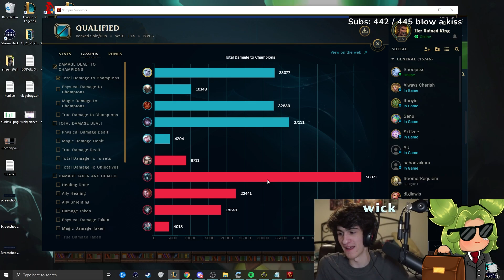IS THIS THE SECRET ENDING TO ARCANE??? (VIEGO VS JAYCE FULL FIGHT)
NO WAY... DID I JUST FIGHT JAYCE? THE REAL ONE? FROM ARCANE??? BAAAAAAAAAAAAAAAT

Songs in Order:
►♪ 'Lo fi' prod. by PROFOUND BEATS
►♪ Beneath the Mask -rain- Persona 5 OST
►♪ No More What Ifs - Persona 5 Royal OST
►♪ Layer Cake - Persona 5 OST
►♪ Butterfly Kiss - Persona 5 OST
►♪ Life Goes On - Persona 5 OST
►♪ Signs of Love - Persona 4 OST
►♪ Reach out to the Truth - Persona 4 OST
►♪ Hoshi To Bokura To - Persona 5 OST

OUTRO:
►♪ I Believe - Persona 5 Royal OST